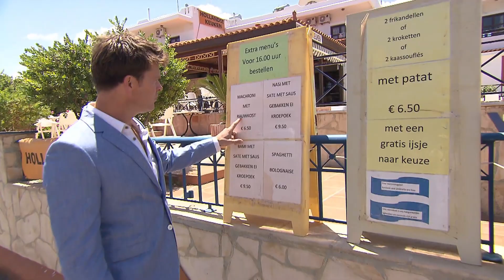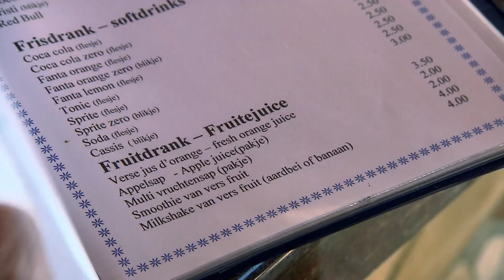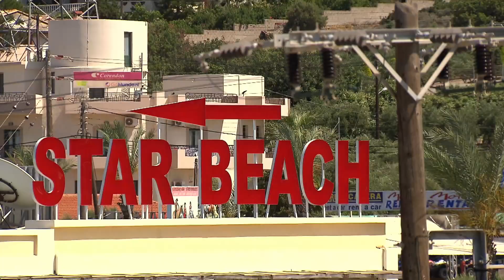Hollandse hap | 't is hier fantasties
Beau van Erven Dorens gaat op bezoek bij Nederlanders die in het buitenland op vakantie zijn. We zien wat de Nederlandse vakantieganger tijdens zijn of haar vakantie uitspookt.